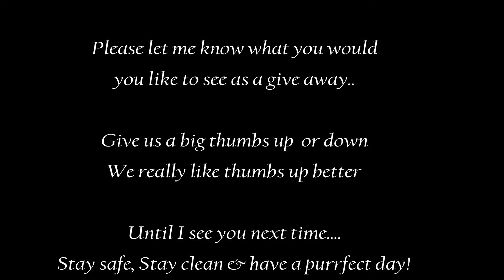Purrincess Kitten Rescue Tuesday Drive in Oct 23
Our weekly drive in

Amazon Wish List: